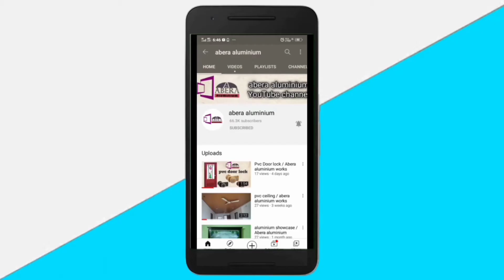meter box cover / abera aluminium